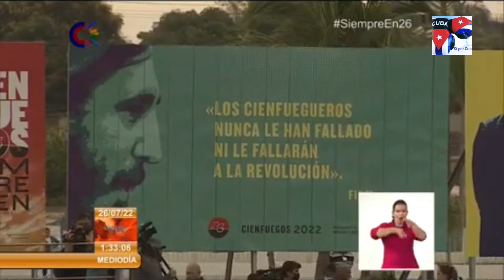Asaltar las fortalezas de la ineficiencia económica, la burocracia, la insensibilidad, el odio.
Discurso del Presidente de Cuba y Primer Secretario del PCC Miguel Mario Diaz-Canel Bermudez en el Acto por el Dia de la Rebeldia Nacional en Cienfuegos en presencia del General de Ejercito Raul Castro Ruz,como simbolo inequivoco de que en Cuba hay una sola Revolucion que es Continuidad.En el Acto mas de 10 000 Cienfuegueros en representacion del Pueblo Cubano